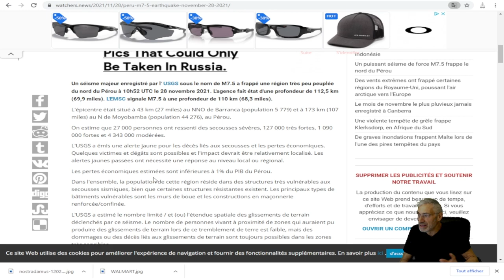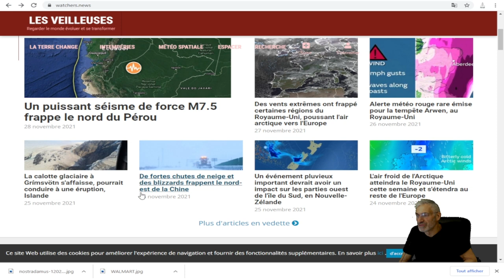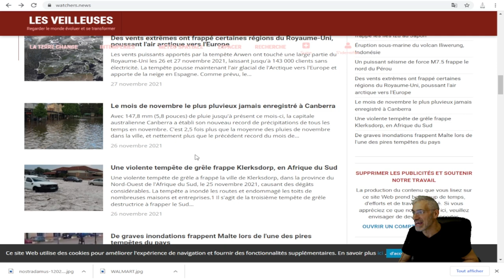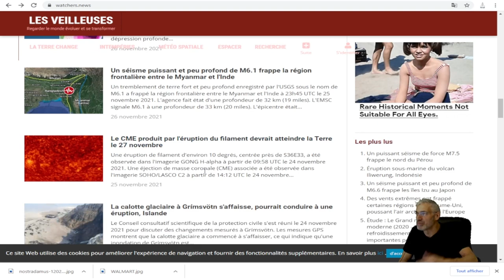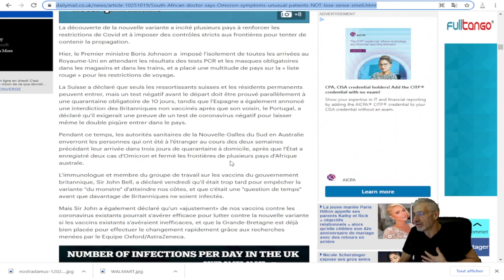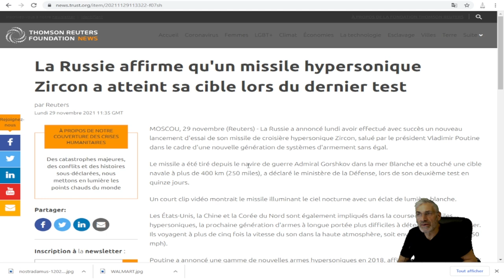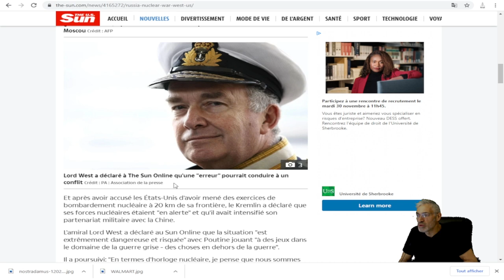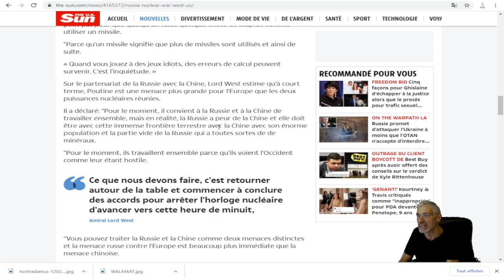PRÉPAREZ-VOUS; le moment le plus dangereux depuis la guerre froide, prévient l'amiral britannique.